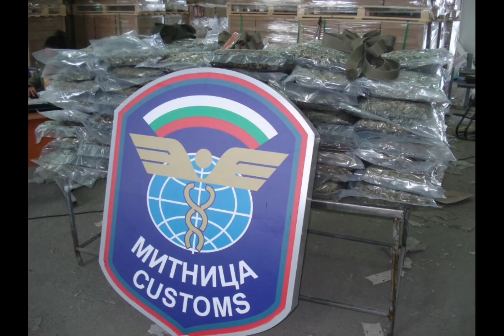106 кг марихуана, задържани на ГКПП Ферибот Оряхово